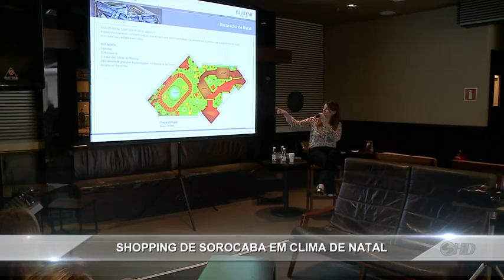Noticidade Manhã - TV Sorocaba 11-11-14